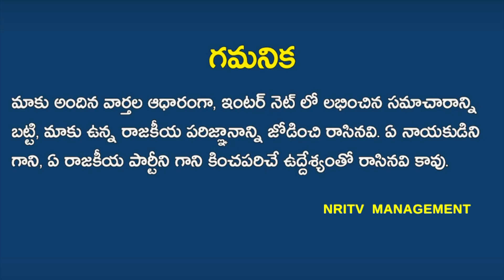Central Prepared 18 Pages Report For CM Jagan | Issued Orders To Answer | Jagan In Shock | NRI TV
జగన్ కోసం 18 పేజీల రిపోర్ట్ సిద్ధం చేసిన కేంద్రం! సమాధానం చెప్పాలి అని ఆదేశాలు! షాక్ లో జగన్!